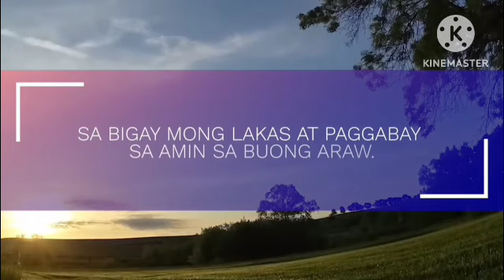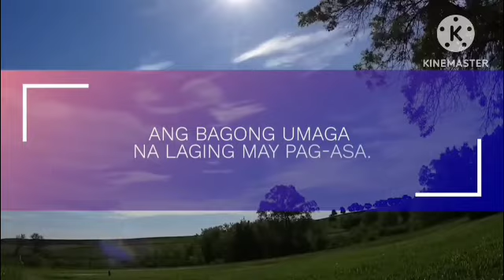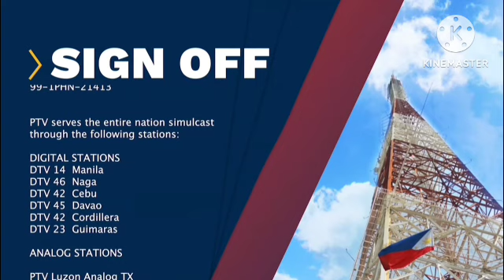PTV Sign Off (June 28, 2024-present)